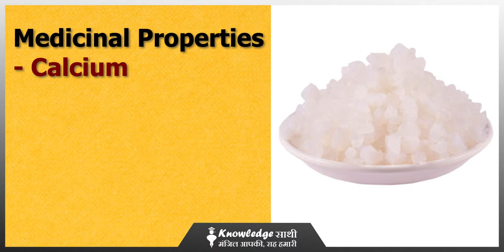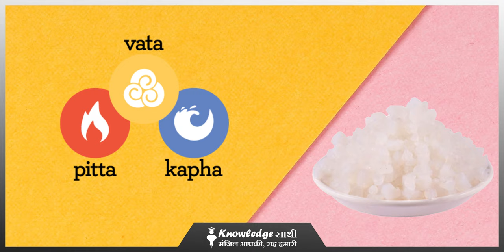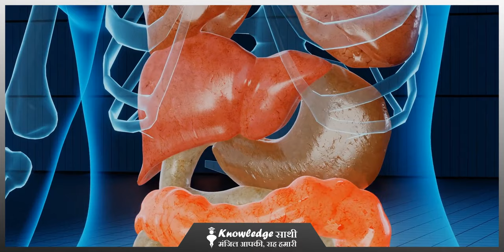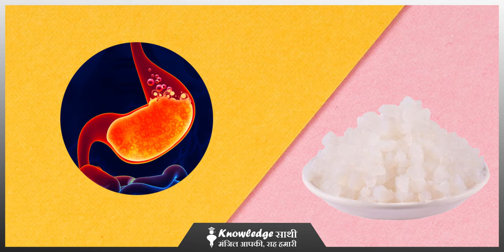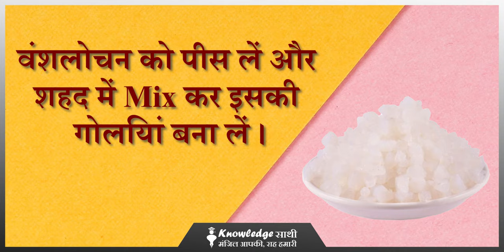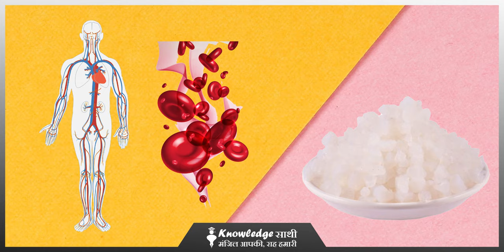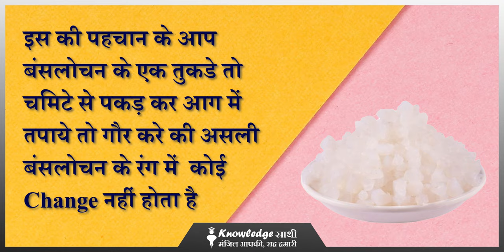अनेक बीमारियों की एक दवा वंशलोचन || Benefit of Vanshlochan || Knowledge Sathi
तबाशीर या बंसलोचन बांस की कुछ नस्लों के जोड़ों से मिलने वाला एक पारभासी (ट्रांसलूसॅन्ट) सफ़ेद पदार्थ होता है। यह मुख्य रूप से सिलिका और पानी और कम मात्रा में खार (पोटैश) और चूने का बना होता है। भारतीय उपमहाद्वीप की आयुर्वेद और यूनानी चिकित्सा प्रणालियों की दवा-सूचियों में इसका अहम स्थान है। पारम्परिक चीनी चिकित्सा के कई नुस्ख़ों में भी इसका प्रयोग होता है